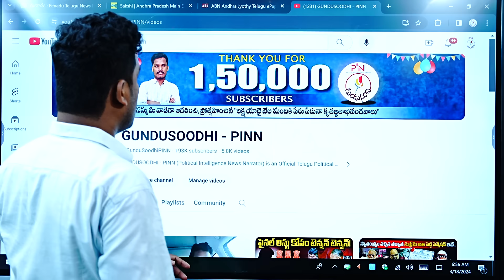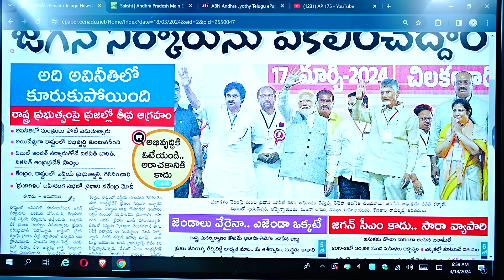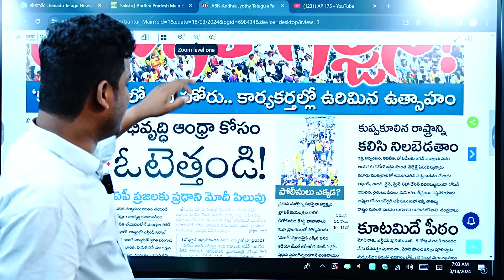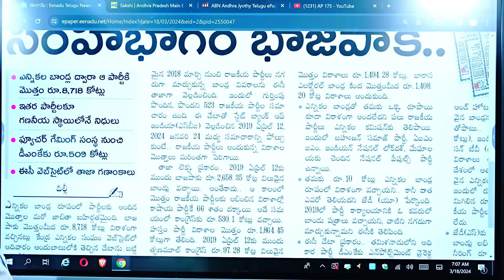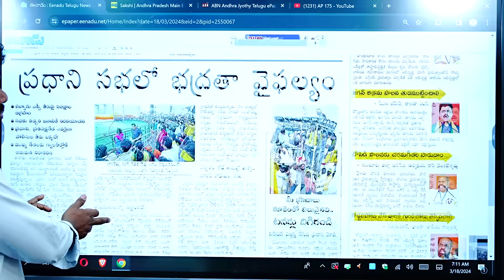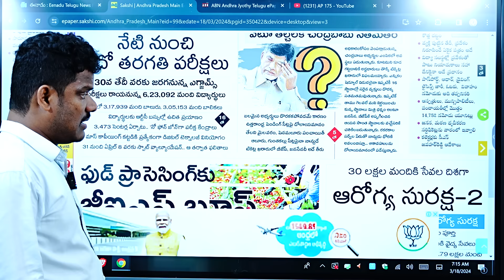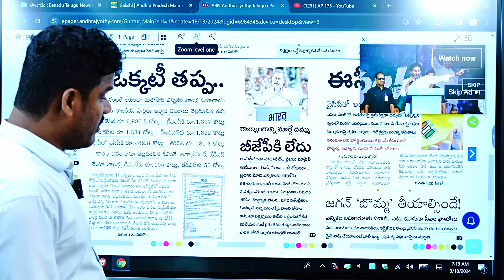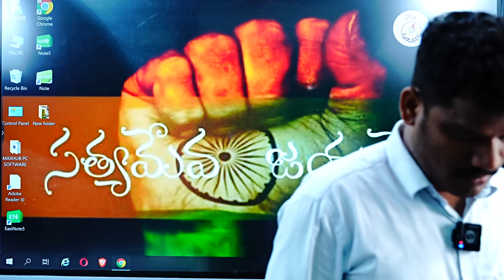March 18 News Papers: స్పెషల్ సభ | జనం చెవిలో మోదీ పూలు | మోదీ చెవిలో బాబు, పవన్ కీర్తనలు | PINN